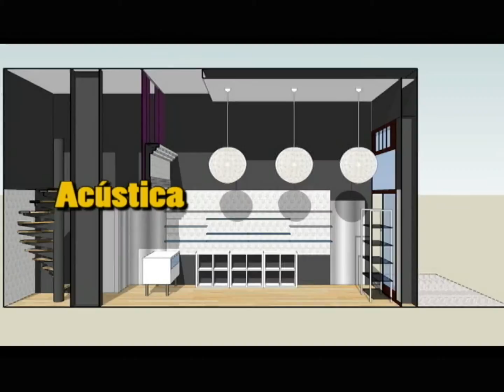SPOT TV LOS DELFINES SHOPPING PLAZA SUR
Edición elaborado en los estudios de Carlos Illescas PRODUCCIONES, agradecemos a nuestros clientes por la confianza depositada.